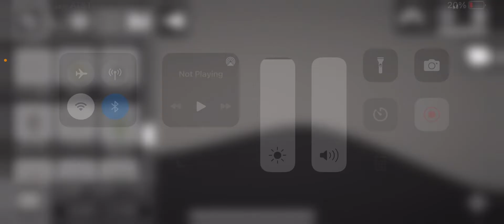Thruster panic 5